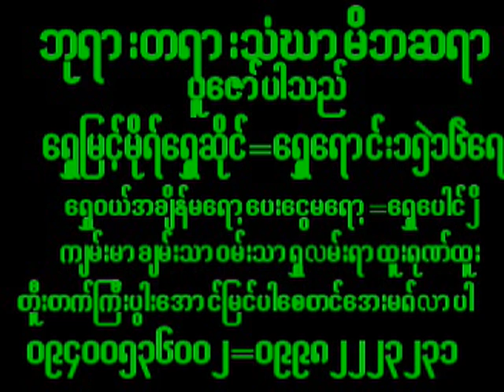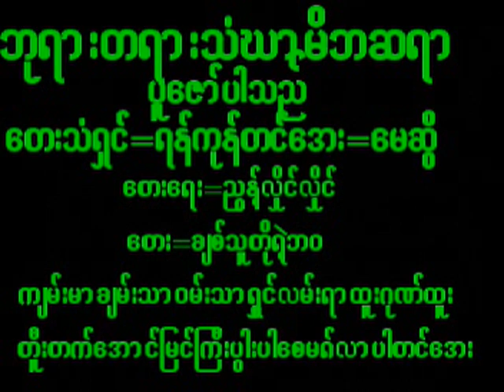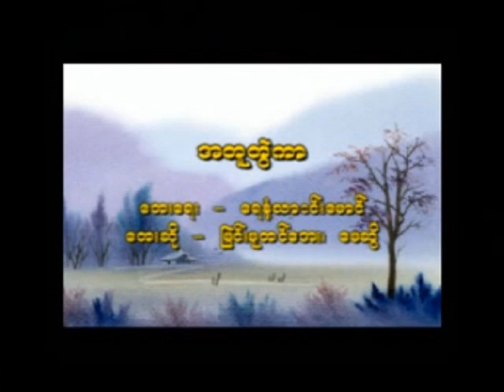October 26, 2024